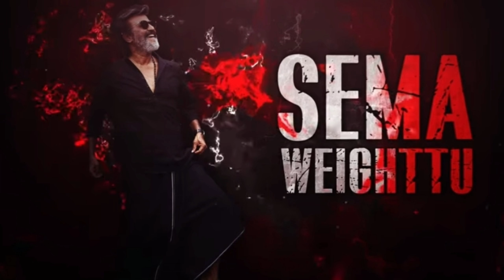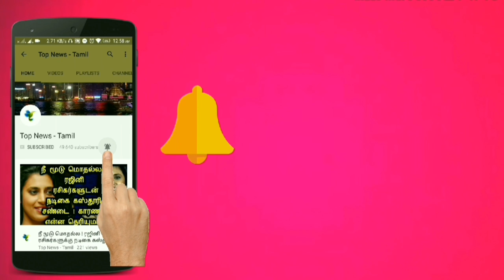Kaala - பிரம்மாண்ட அறிவிப்பு ! Kaala audio launch | Rajnikanth | PA Ranjith | Santhosh Narayanan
This video is about the latest updates about Kaala audio launch and album preview !